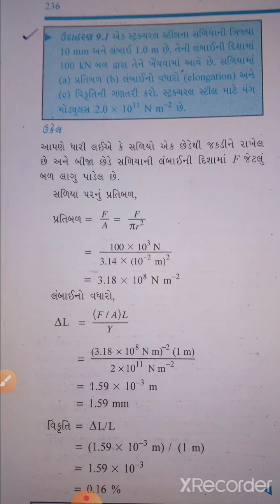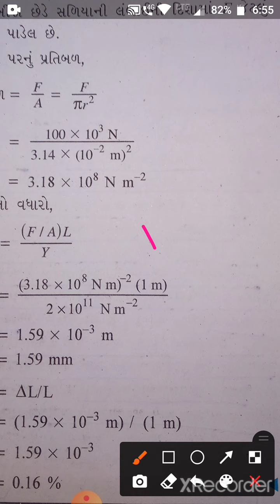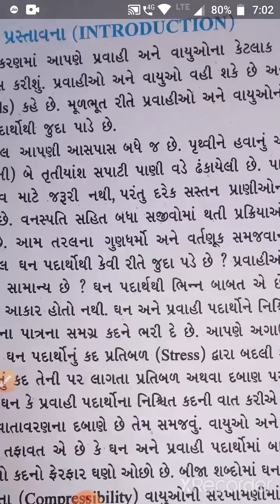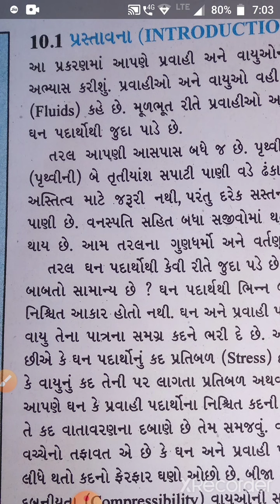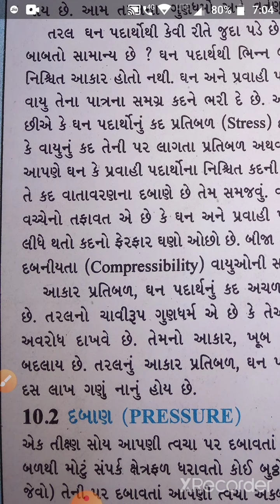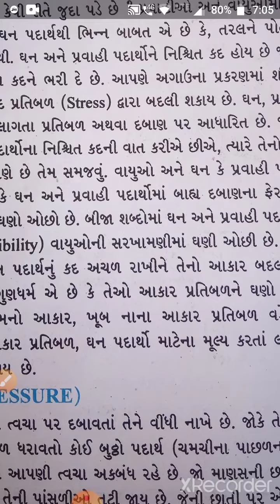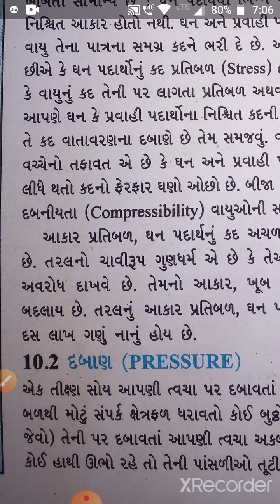Physics 11th Science Chapter -9 Part -7